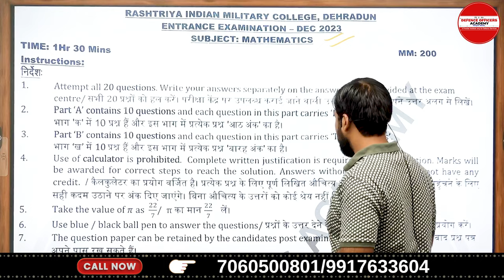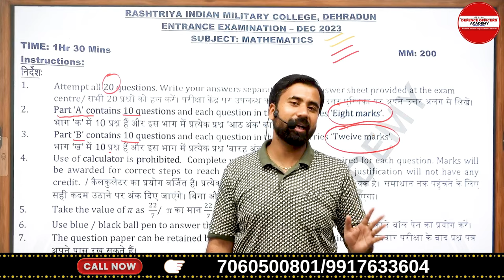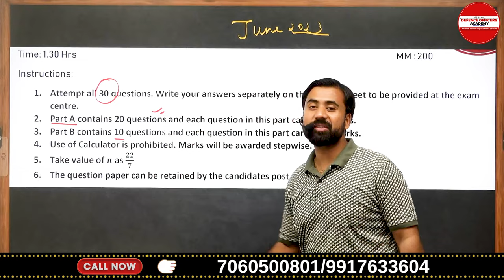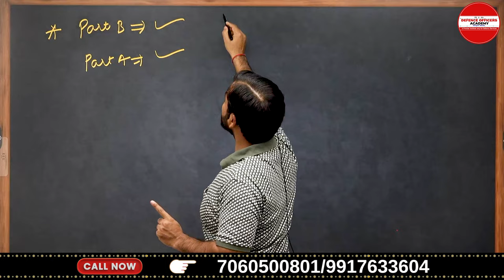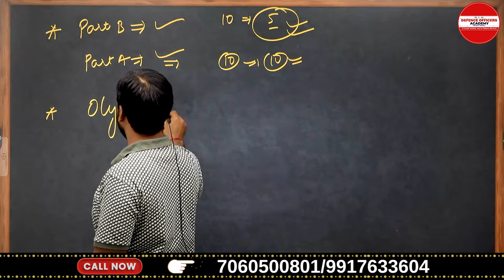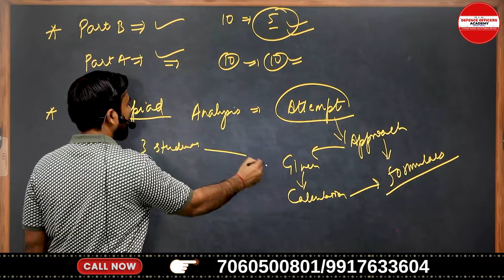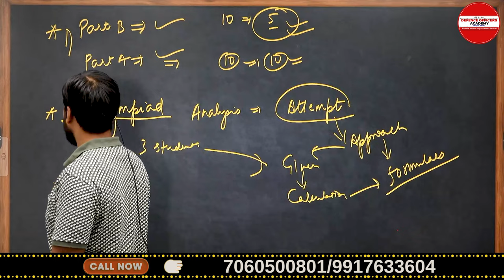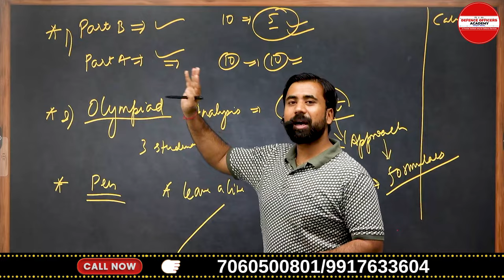RIMC IMPORTANT TIPS AND TRICKS ( MATHS ) BY - SURAJ SIR